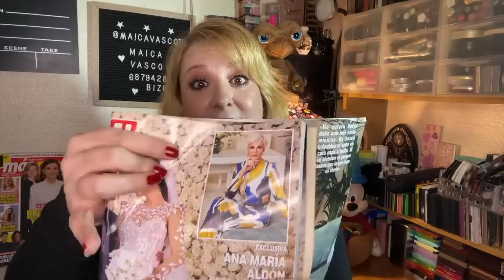MARIO VARGAS LLOSA se RECONCILIA con PATRICIA LLOSA: FUERTES RUMORES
MAICA VASCO.
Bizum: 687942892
Me ayudáis mucho dando like al vídeo y compartiéndolo.
Gracias y bienvenidos.
MAICA VASCO.